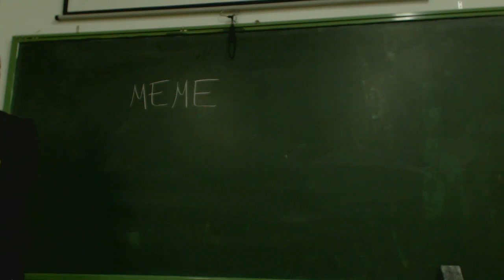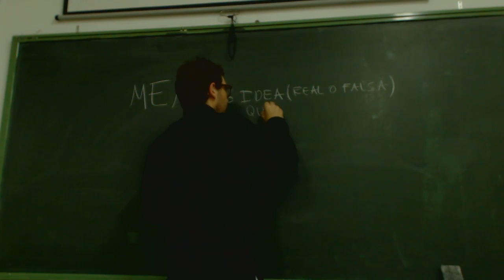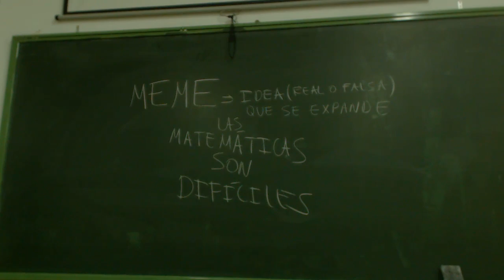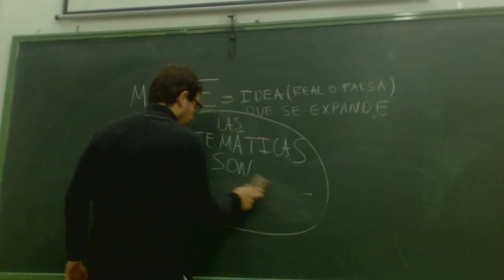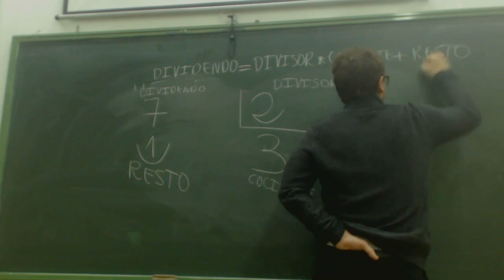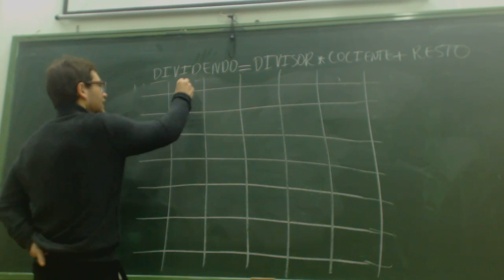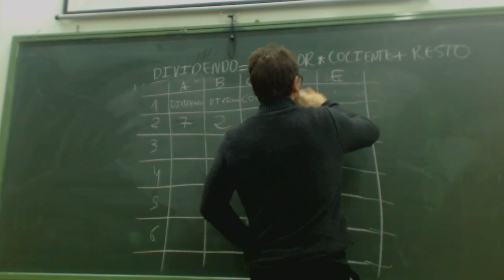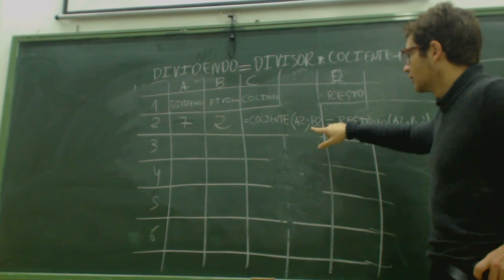UD0605 Formulas fáciles Comprobacion de la division Pizarra OACE FPB1